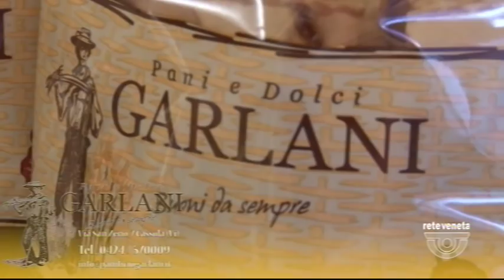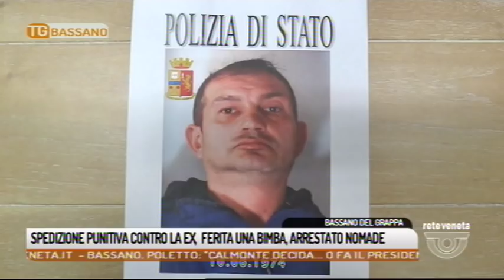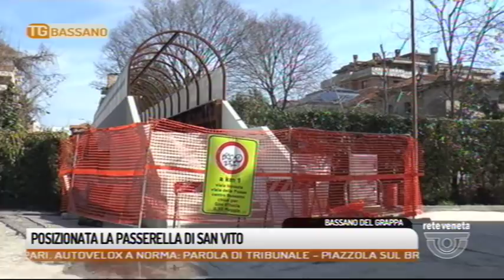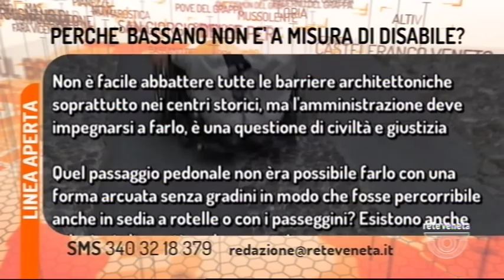TG BASSANO - Edizione completa 21/03/2018 18.50.05